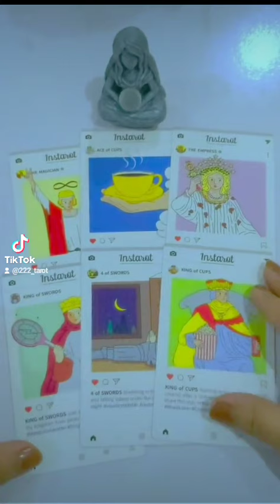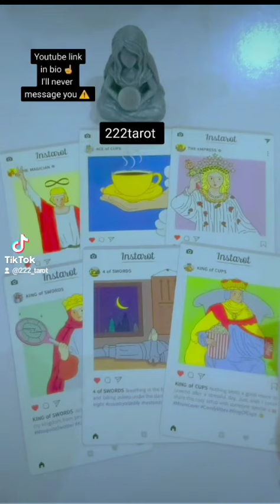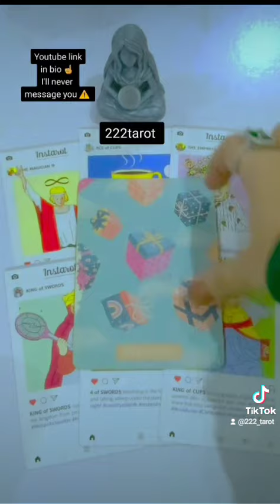GEMINI ♊ 2024 YEAR PREDICTION 🔮 LOVE 😍 CAREER 💸 LIFE 🌍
TOOBA 🕊